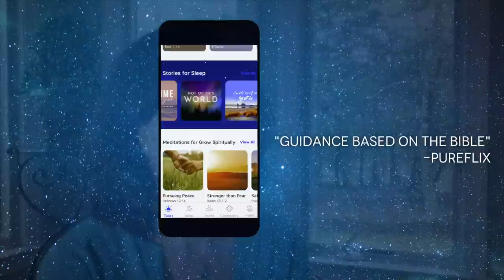Experience Healing Deep Sleep In Minutes! Bible Meditation + Music With Rain Sounds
Soak in God's Word for 3min! Experience healing deep sleep in minutes! Wind down with Bible meditations accompanied with relaxing rain sleeping music. This spoken word Christian sleep talk down features 4 hours of Bible meditations for sleep voiced by women and 4 hours of Bible meditations for sleep voiced by men. We pray you are blessed by it by falling asleep quickly and getting a full night's sleep of the healing deep sleep you need. A

0:00:12 Psalm 4: Sleep In Peace by Bonnie
0:14:58 Goodnight Stress by Bonnie
0:35:15 At The End Of The Day by Bonnie
0:49:11 Sing To The Lord by Bonnie
1:06:20 Home is Where The Heart Is by Bonnie
1:20:32 Paul's 2nd Letter To Timothy by Bonnie
1:38:11 Beautiful Words To Sleep By by Bonnie
1:55:50 Paul's 1st Letter To Timothy by Bonnie
2:19:14 At The End Of The Day by Melissa
2:33:08 New You by Melissa
2:54:15 Dinner By The Sea by Melissa
3:08:02 The Gardener by Melissa
3:23:14 God's Amazing Creatures by Dianne
3:49:27 God's Mysterious Ways by Dianne
4:05:13 Old Made New by Dianne
4:28:19 Freedom Of Surrender by Dianne
4:45:36 A Reservoir of Hope by James
5:01:41 Calm Your Fears by James
5:23:00 In the Quiet Place by James
5:40:26 A Faith Filled Life by James
5:55:27 Garden Of Eden by James

 We started this Christian-guided sleep meditation channel on YouTube with the goal of making the premium content produced exclusively for the Abide app available to the public free of charge. We hope it is a blessing to you and helps you deeply relax and gently fall asleep meditating on and trusting in God's Word. We pray that these Bible meditations would invite the peace that surpasses understanding to be poured out in and through you so that you can enjoy the deep sleep you need to wake up feeling renewed in Christ.   From our dedicated team of Christian writers, narrators, graphic designers, video editors, and beyond, we pray that this Christian sleep meditation channel will be a place of sanctuary for you to return to whenever you need to be still and know that you can rest in God's goodness. May it be a blessing to you and your loved ones and may this particular meditation video be edifying to your soul.    We want to sincerely thank you for listening, liking, and leaving feedback for Abide. Our entire team is deeply moved to witness how the Holy Spirit blesses the Word of God and the people of God to encourage and build up one another in Jesus.